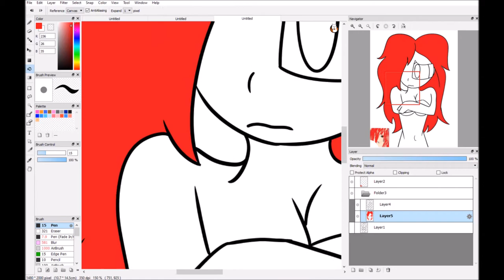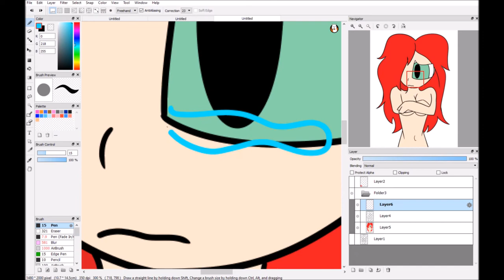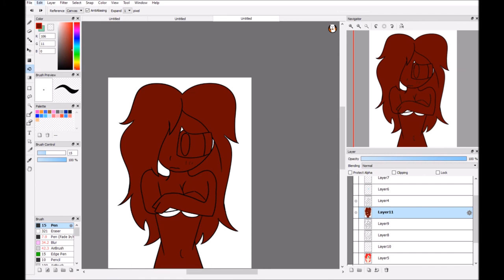Gift for Mrs Sans {Speedpaint}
This is a test. No words will harm me, and no actions. Just let it happen...

Heh, I loved drawing this mrs.sans. And I hope you like it too.

song: Elfen Lied - Lilium (Omnisphere Remix